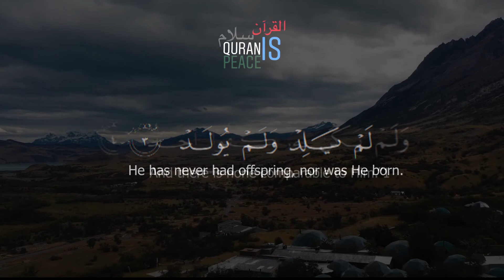Surah Al Khlas Beautiful Recitation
1 Say, ˹O Prophet,˺ “He is Allah—One ˹and Indivisible˺;

2 Allah—the Sustainer ˹needed by all˺.

3 He has never had offspring, nor was He born.

4 And there is none comparable to Him.”1